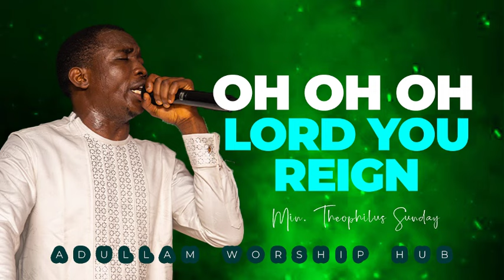OH OH OH LORD YOU REIGN || POWERFUL INTIMACY CHANTS || ADULLAM WORSHIP HUB